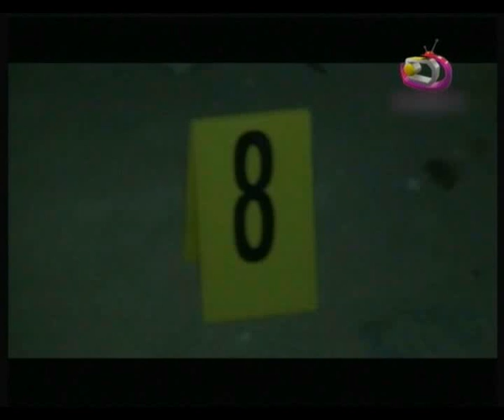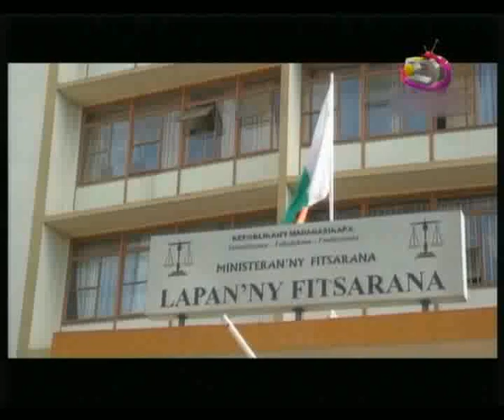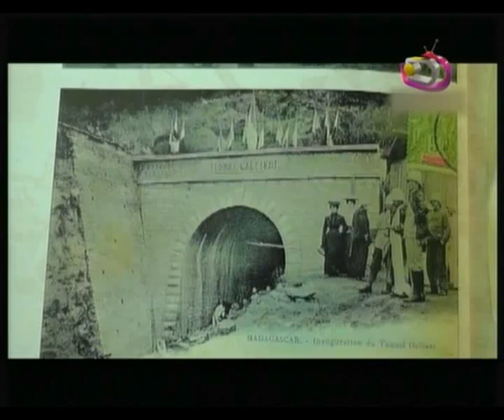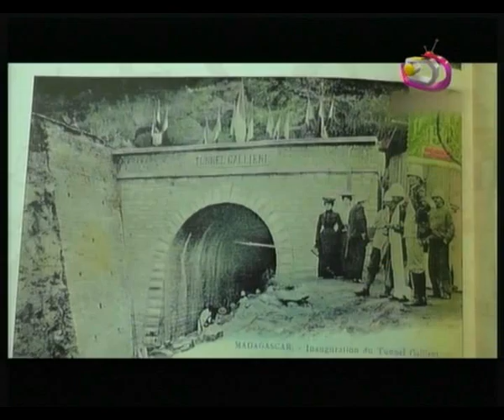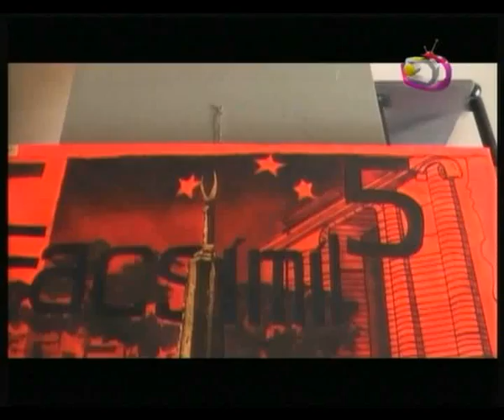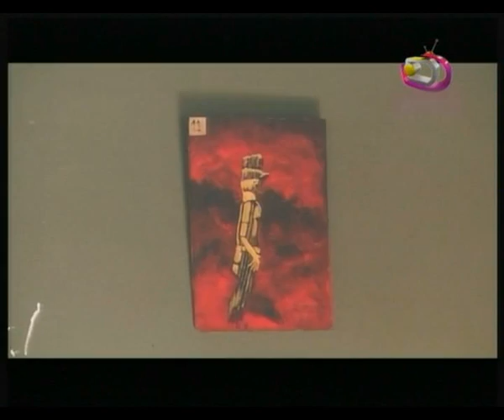LE JITE DU 23 07 2014 PART 2